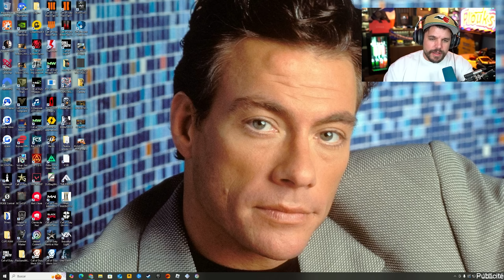un FPS INNOVANT en 3D et 2D · STRINOVA gameplay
Publicité- Découverte du nouveau TPS Anime de 2025 , Strinova avec la Stringification (2D/3D) !

-10% de reduction avec le Code: Skyrroz !

00:00 Intro / Découverte du menu , des personnages
02:01 Game 1 découverte , test 2D , 3D
06:40 Game 2 nouveau personnage , nouvelle arme
09:19 Gameplay SNIPER avec Kokona
13:00 Game 2 avec le sniper
16:20 Game avec les viewers !
22:00 Outro / Avis